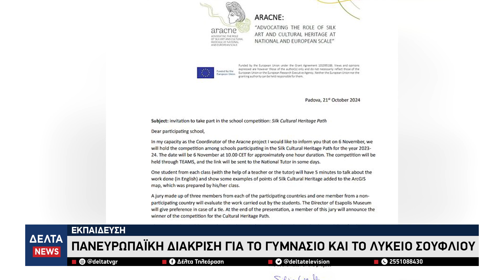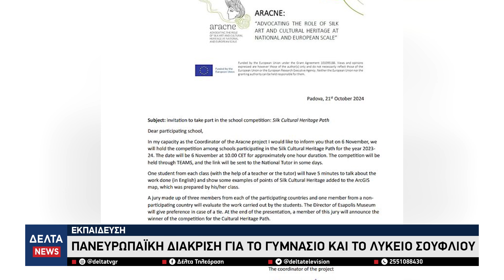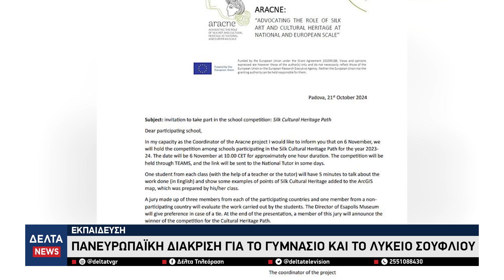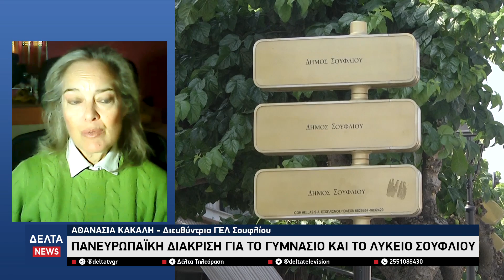Πανευρωπαϊκή διάκριση για το Γυμνάσιο και το Λύκειο Σουφλίου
Σημαντική διάκριση κατέκτησε το Γυμνάσιο και το Λύκειο Σουφλίου στο Ευρωπαϊκό πρόγραμμα "Αράχνη" καταλαμβάνοντας την πρώτη θέση και αφήνοντας πίσω 7 σχολεία από διαφορετικές πόλης της Ευρώπης!